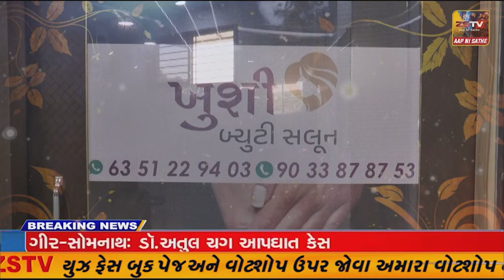કેશોદ માં નિવૃત ફૌજીનુ સ્વાગત કરવામાં આવ્યું